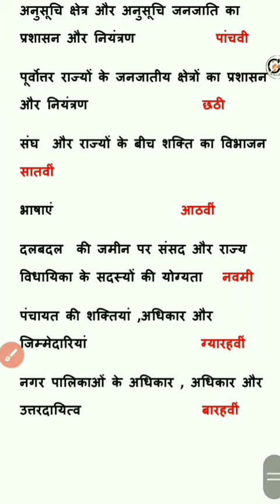संविधान के अनुसूची|| 12 अनुसूचियों के नाम||संविधान की अनुसूचियां प्रश्नोत्तरी||Gk questions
Gk questions and answers in hindi ,संविधान की अनुसूचियां प्रश्नोत्तरी ,संविधान की अनुसूचियां ,अनुसूची Quiz
अनुसूची MCQ
राज्य से संबंधित प्रश्न
संविधान की 11वीं अनुसूची में
 A पंचायती राज B नगरपालिका C केंद्र राज्य सम्बन्धों D इनमें से कोई नहीं
भारतीय संविधान से संबंधित महत्वपूर्ण प्रश्न PDF
संविधान की प्रमुख विशेषताएं से संबंधित प्रश्न
भारतीय संविधान की 11वीं अनुसूची का संबंध किससे है ?
संविधान की अनुसूची ट्रिक ,संविधान की अनुसूची ट्रिक
संविधान की अनुसूची कितनी है
अनुसूची 1 से 12 तक
अनुसूची pdf
12वीं अनुसूची में कितने विषय हैं
संविधान के अनुसूची pdf
भारतीय संविधान की अनुसूची
12 अनुसूचियों के नाम pdf
Gk questions and answers for ssc cgl ,Indian Polity & Constitution GK in Hindi
GK Questions and  answers in hindi have been discussed